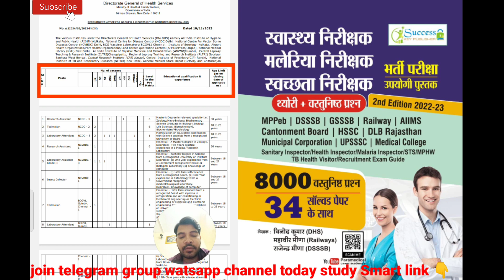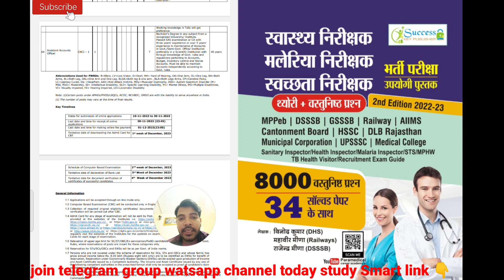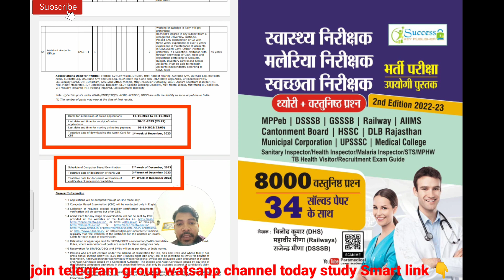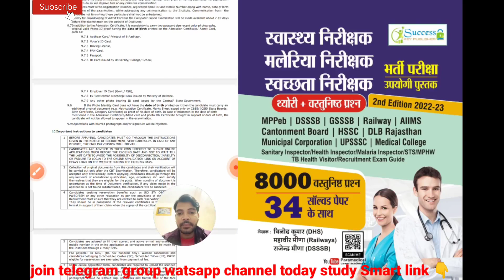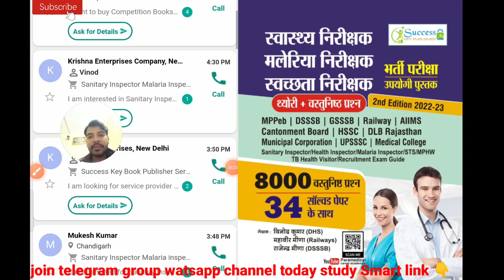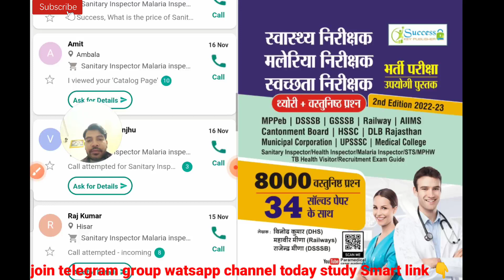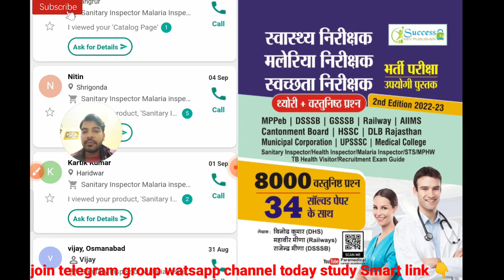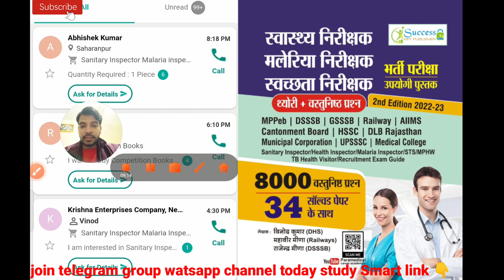DGHS ministry of health / Health department Health Inspector Vacancy 2023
How to become sanitary inspector
How to become Health inspector
My you tube channel 👇
Pi13xz8wehLo3VNV
please support vinod sir

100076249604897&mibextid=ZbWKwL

?utm_source=qr&igshid=MzNINGNKZWQ4Mg==
3.twitter👇
3TOYgfsAAoL26q9-5UuAGw&s=09